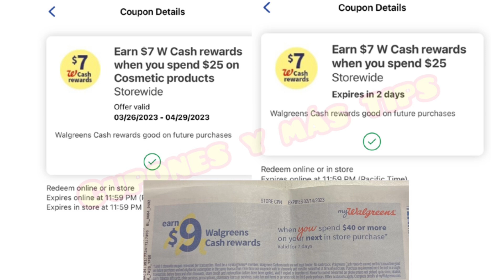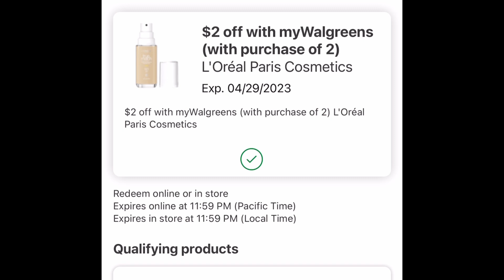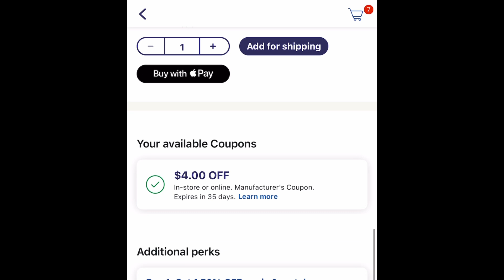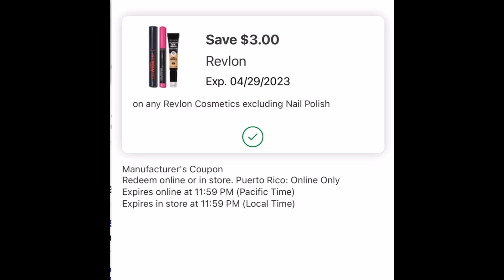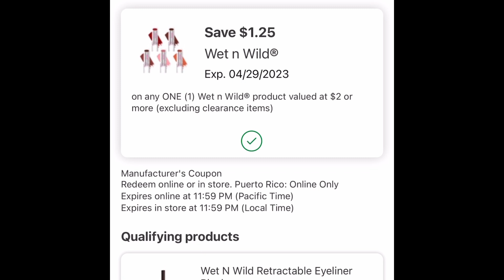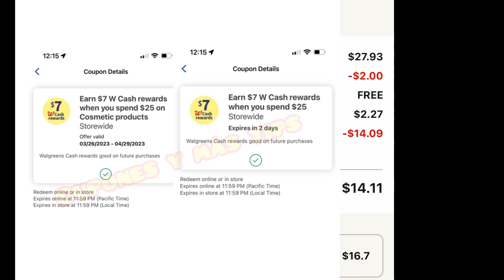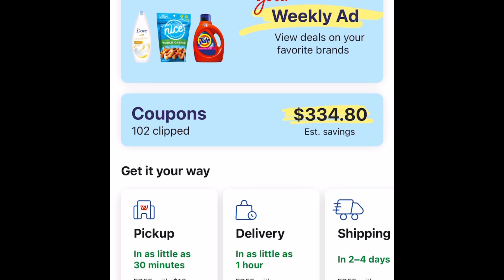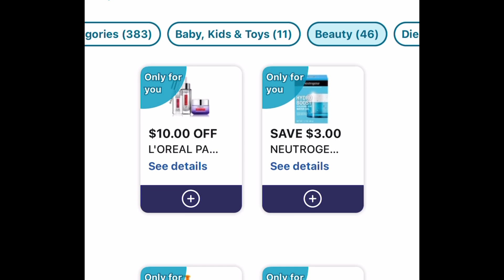🔥🔥juntando Boosters 🔥🔥GRATIS MÁS GANANCIA